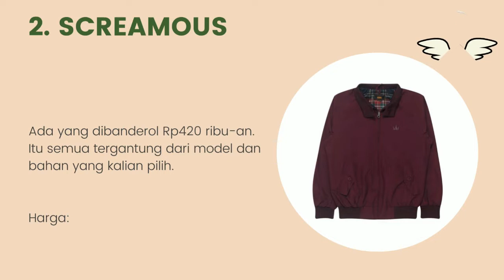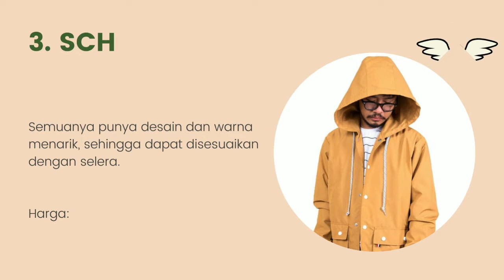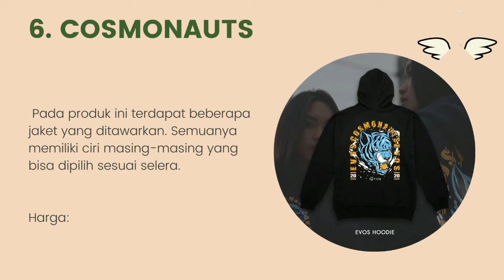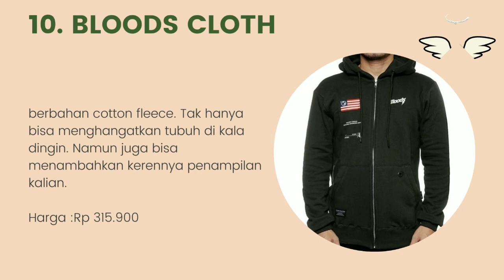10 Jaket Lokal dengan Tampilan Kece Terbaik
Halo teman-teman gimana kabarnya nih ? semangat semuanya ya. oke teman-teman kali ini saya membahas tentang 10 Jaket Lokal dengan Tampilan Kece Terbaik. untuk lebih lanjut simak videonya sampai habis mantul.

jaket lokal terbaik,
jaket lokal murah,
jaket lokal keren,
jaket lokal brand,
jaket varsity lokal,
jaket denim lokal,
jaket brand lokal terbaik 2021,
jaket nascar lokal,
jaket tracktop lokal,
jaket varsity lokal murah,
jaket bomber lokal terbaik,
jaket coach lokal terbaik,
jaket bomber lokal,
jaket motor lokal